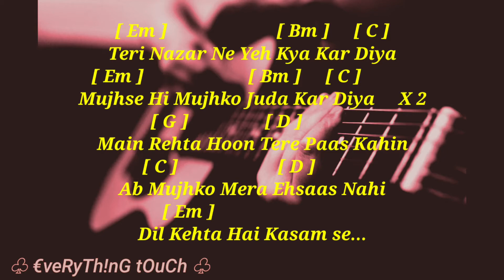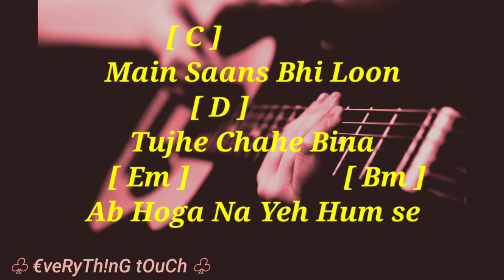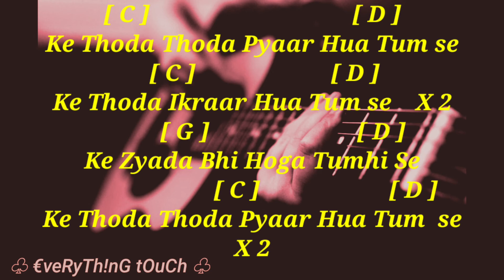Thoda Thoda Sa Pyaar | Stebin Ben | Lyrics With Guitar 🎸 Chords Using Capo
Song 🎵 Information : -

Song Title: - Thoda Thoda Sa Pyaar Hua

Capo On 1st Fret

Use Chords : - Em, Bm, C, G, D

Strumming Pattern: - D UUD UUD